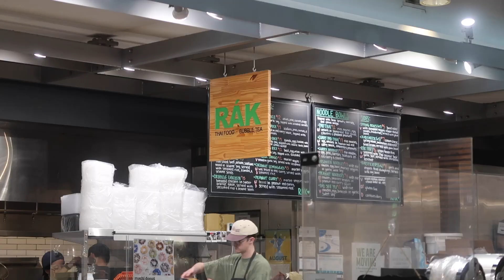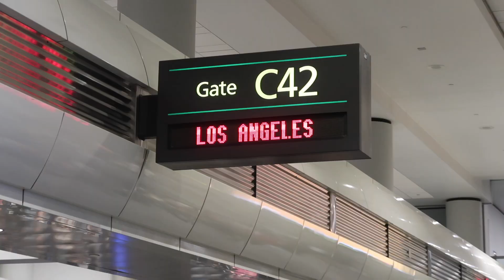summertime in the midwest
With my new home in California, it is a strange feeling going back to my hometown that I also call home. Maybe it's normal to feel like you have more than one home. I guess home is where the heart is, and my heart is in two places. How cool and lucky and I to have multiple happy places. :)

Hope you have an amazing day. You are loved!